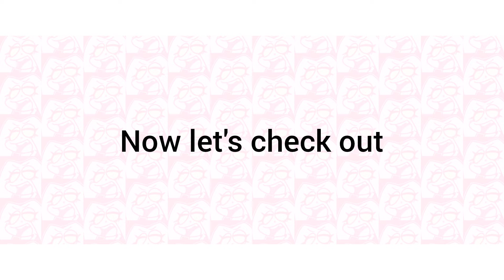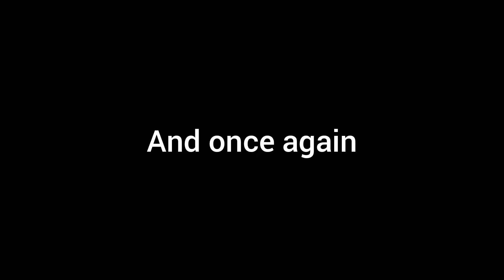Robin's Relatable Gamer Moment (+ The Making of)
First animation of the year, woot woot! The animation is pretty short though, so I thought including the process would be pretty cool, too. I think the back pain was worth it? :D

Fortnite Gameplay!

Song!